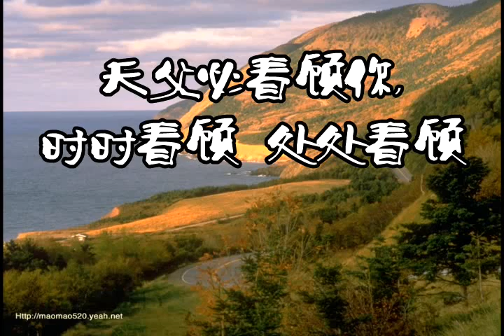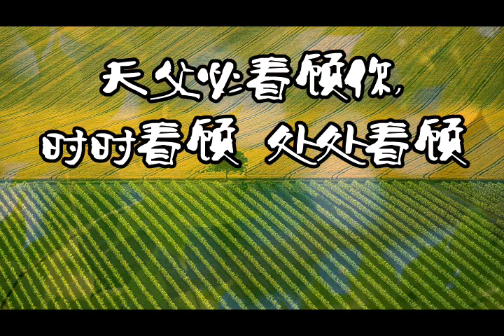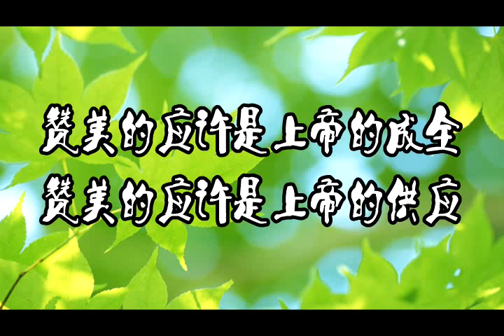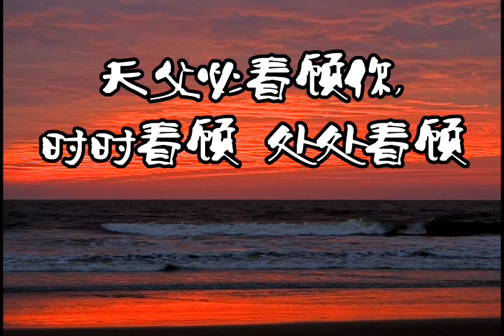活水KTV．天父必看顧你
活水得勝教會  Living Water Victory Church 主日早堂8:30am,午堂10:30am, 週三7:30pm
活水供應站 活水得勝網站: nylivingwater.com